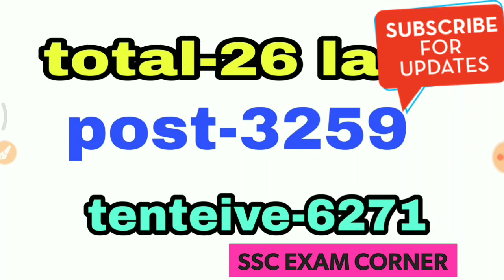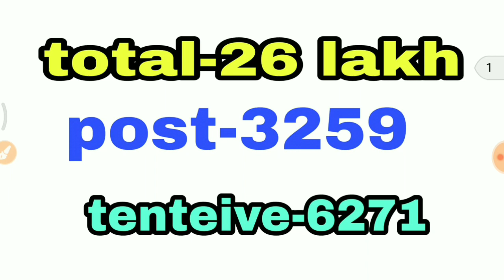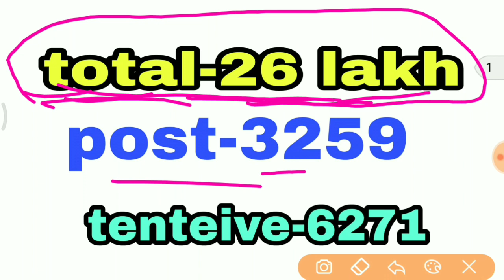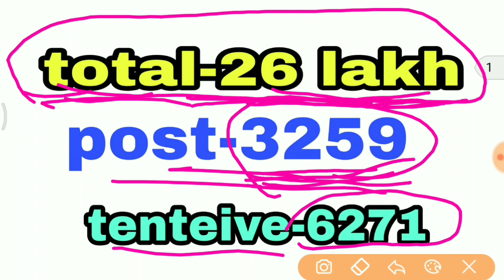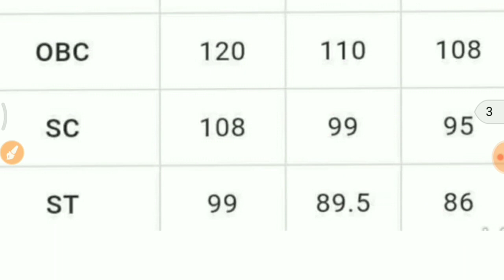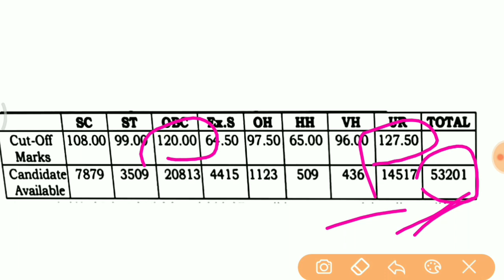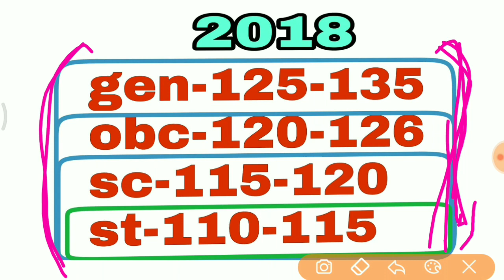SSC CHSL EXCEPTED CUT-OFF 2018|CHECK YOUR SAFE ZONE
in this video CHSL related. all question solution hear expected cutoff and many more question answer in this video I hope you like it